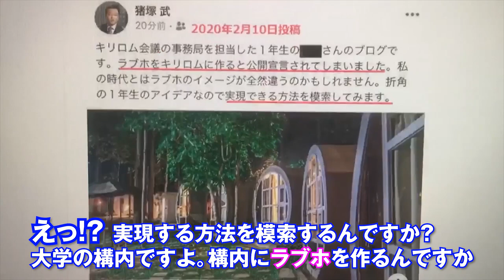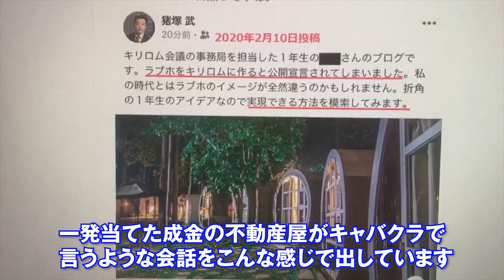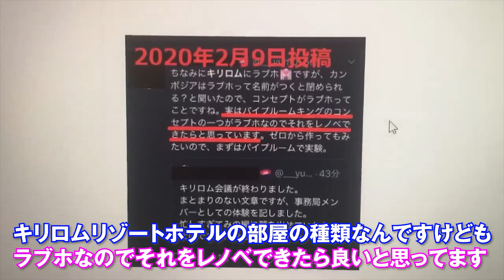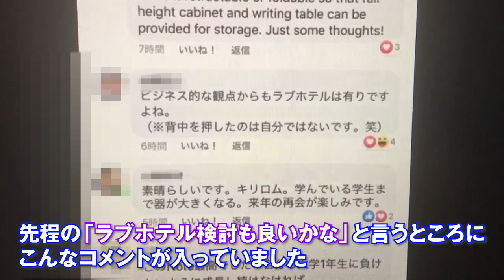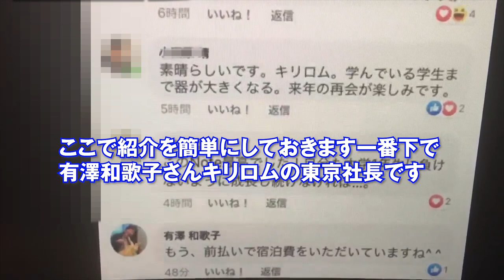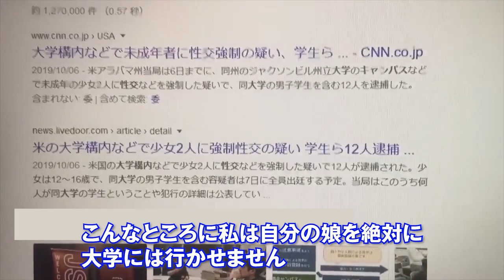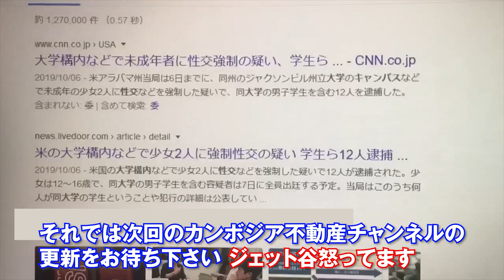猪塚武氏 キリロム工科大学構内でラブホ経営模索中【カンボジア】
猪塚武氏Facebookより　キリロム工科大学構内でラブホ経営模索中と発信されています。

大学と風俗業、国際ホスピタリティ経営学科、キャンパスレイプについてJ-TANIが語ります。